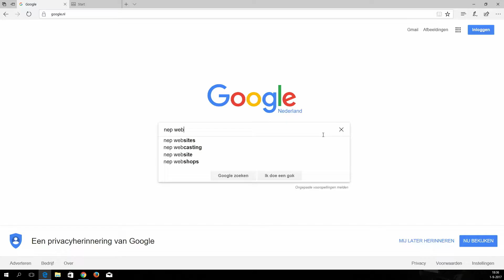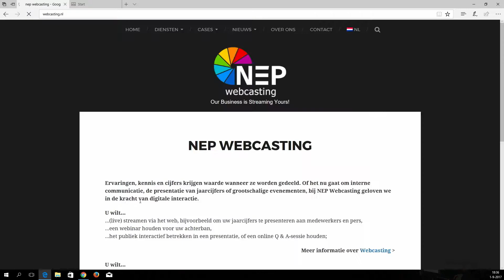NEP Studio Promo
NEP is een grote speler op het gebied van broadcasting en webcasting.  Cindy de Koning Media is mede producent van deze promo.